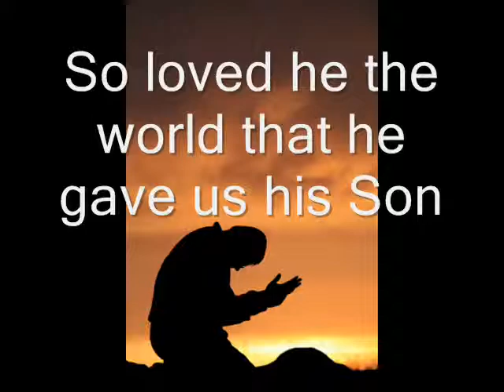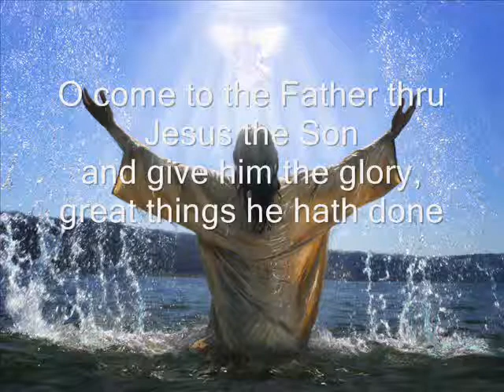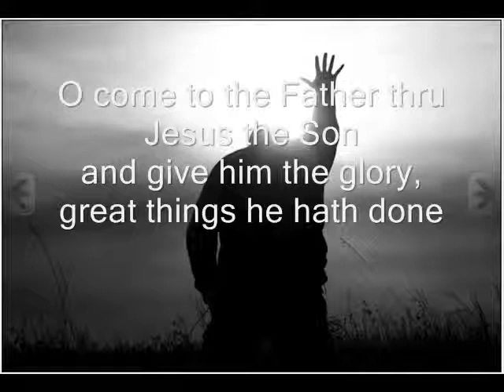To God be the glory-Ck Supera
I chose this song " To God Be the Glory" because God have really show His love to us and because of his grace that we can go to the wonderful place called Heaven. This song relates to me because of its lyrics, the songs says that we should praise him for all that He has done to us.